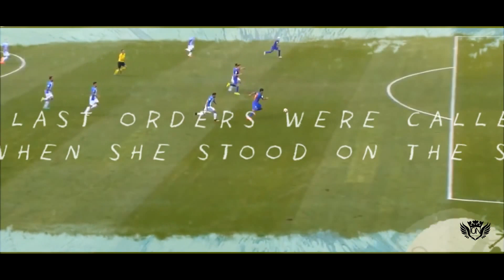Galway Girl● Neymar Jr ● World class ● Skills & Goals ● 2016-17 ●|HD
►Neymar Jr - one of the best players in the world .For more information ask me in comments :)
►Social:
1)Ed_Sheeran_-_Galway_Girl_Justin_Kid_Remix
2)Jack_Moreese_-_Turn_Up
►Edit by Ion Botnaru
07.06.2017